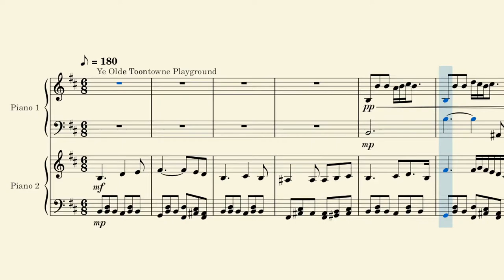Toontown: Corporate Clash - Ye Olde Toontowne Playground (2 Pianos)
Original track by Zachary Frasca.